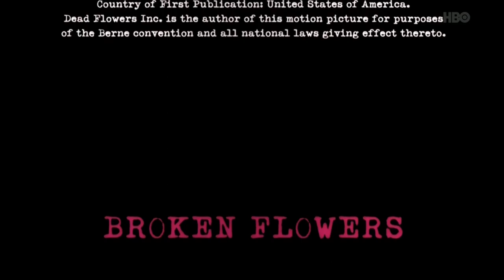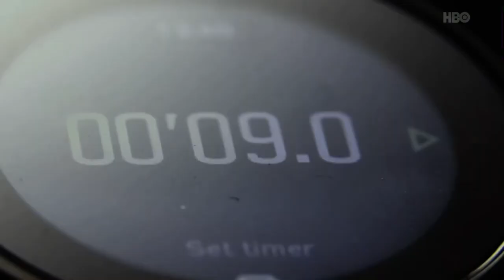HBO (Poland) - Continuity (January 22, 2024)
delayed audio, sorry for that.